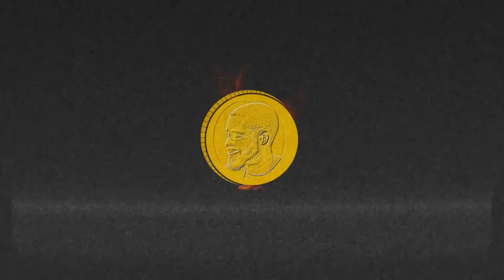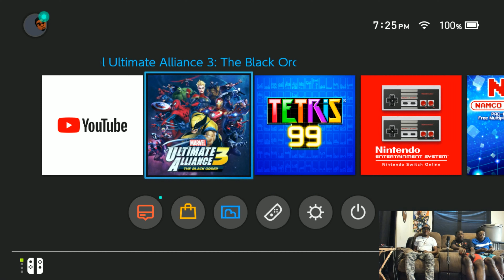What's Krackin Ultimate Alliance 3: Episode 1 Damn Thats An Ultimate Alliance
Meanwhile...Young Slapz, Big Neph, & Old James are teaming up to kick some ass in Marvel Ultimate Alliance 3! A bit tougher than the guys expected? Possibly, but with a little teamwork...

Will the Avengers be pullin up?

Lockjaw meets Build a Bear?

Venom part of the squad?

Mir Mir going crazy off the Spider-Man?

What's REALLY Krackin!?

All these questions will be answered on this episode of What's Krackin!

Social Media (IG & Twitter):

Games on Krack - @gamesonkrack
Krack Diesel - @krackdiesel
Young Slapz/Sound Guy - @youngslapz
Fin - @infinivision8 (IG only)